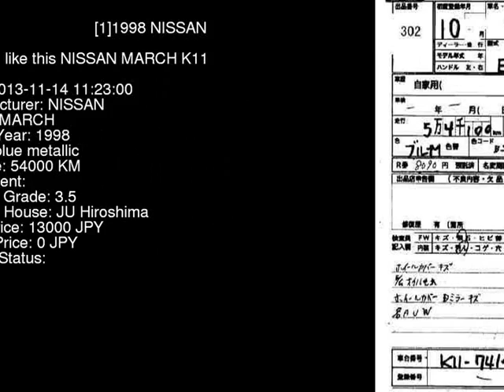1998 NISSAN MARCH K11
the Authority on JDMs since 2007!  . Details on this car from auction in Japan